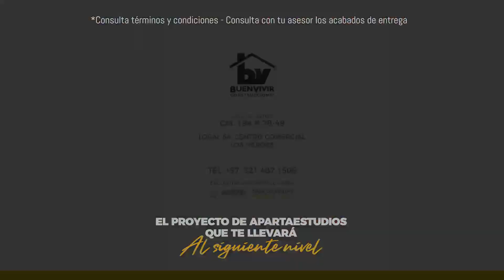Avance de obra Héroes 79st mayo 2023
Así avanza la construcción de tu nuevo hogar 🏠

¡Conoce nuestro avance de obra en Héroes 79st mayo  2023 🤩, trabajando para cumplirte con lo mejo r👷